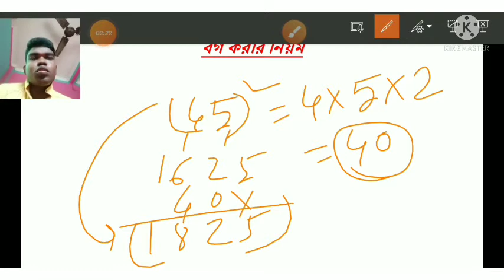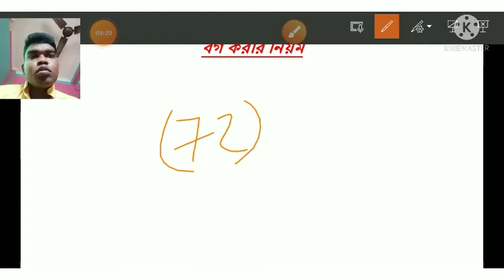Square triks / math by malay kumar Pramanick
square tricks/ easy math/ math by malay

 digital study point bangla